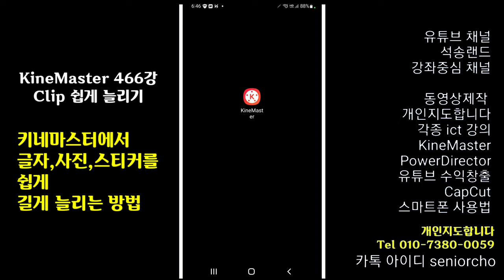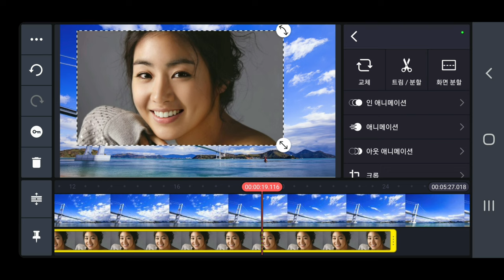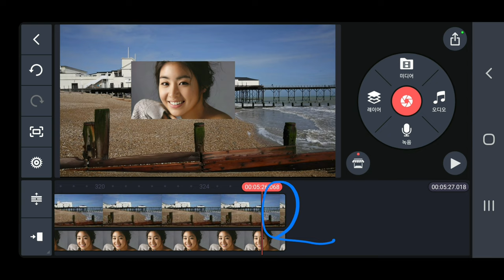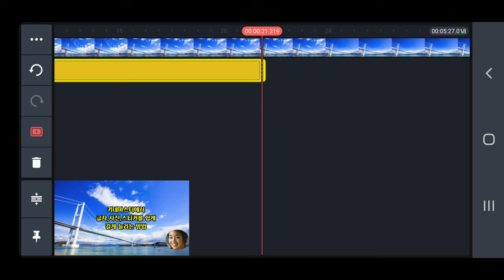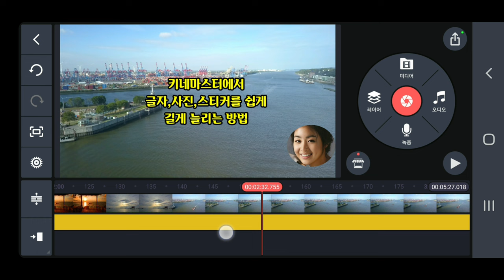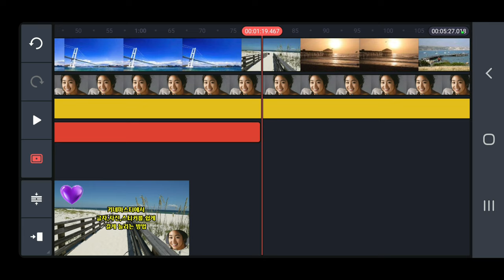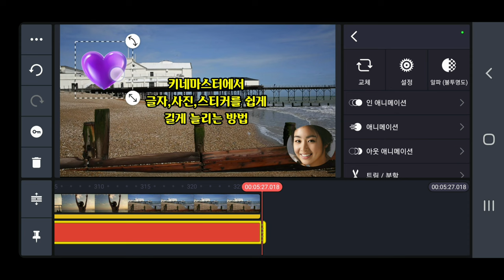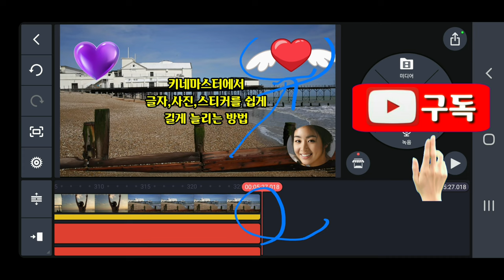키네마스터에서 글자 사진 스티커를 쉽게 길게 늘리는 방법 KineMaster 466강 키네마스터 글자 쉽게 늘리기 사진 쉽게 늘리기 스티커 쉽게 늘리기 4K 해상도 편집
KineMaster 강좌 키네마스터에서 글자 사진 스티커를 쉽게 길게 늘리는 방법 KineMaster 466강 키네마스터 글자 쉽게 늘리기 사진 쉽게 늘리기 스티커 쉽게 늘리기

ㅡㅡㅡㅡㅡㅡ

ㅡㅡㅡㅡㅡㅡㅡㅡㅡㅡ
4시간에 동영상제작 기법 배우고 유튜브에 올리고 홍보방법까지 배웁니다.

4시간 개인지도 받으면 파워디렉터

ㅡㅡㅡㅡㅡㅡㅡㅡ